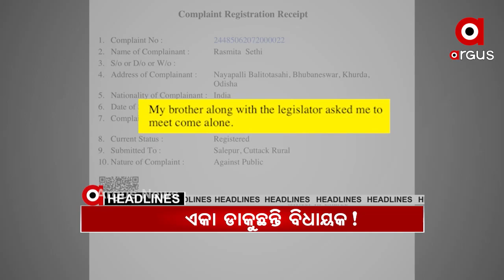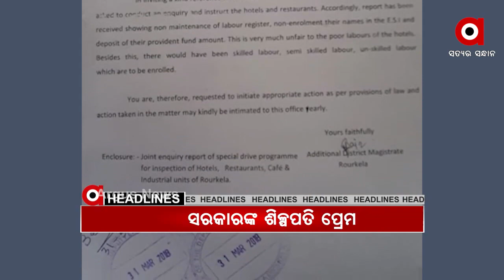7pm Headlines...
ମହାନଦୀରେ ମାଛଙ୍କ ଘରେ ମାଫିଆ...

ଝାରସୁଗୁଡ଼ାରେ ନବ ସରକାରଙ୍କ ରାଜ

ଯୁବତୀଙ୍କୁ ଏକା ଆସିବାକୁ ଡାକୁଛନ୍ତି ବିଜେଡି ବିଧାୟକ

ବିଧାନସଭା ଭିତରେ ସ୍କୁଲ ବନ୍ଦର ସ୍ବର...

ସୀମା ଲଂଘୁଛି ରାଜ୍ୟ ପୋଲିସ.